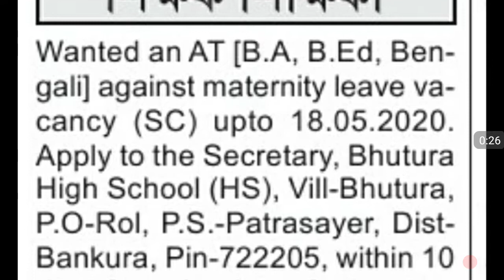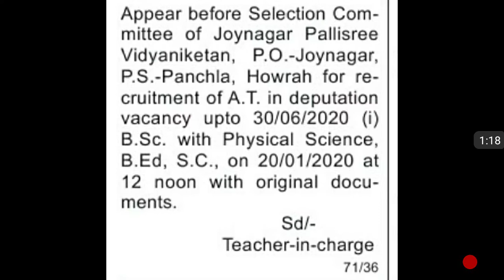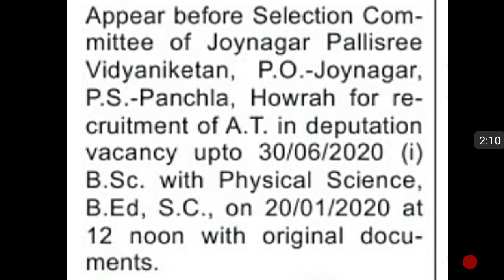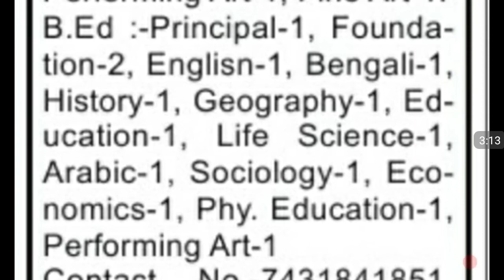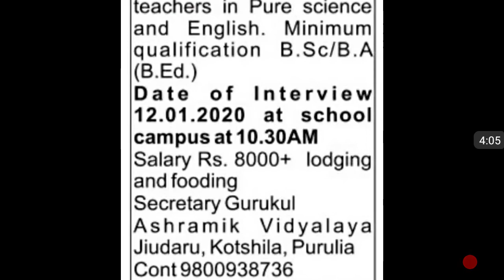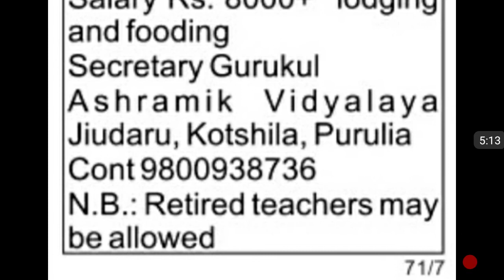ডেপুটেশন ভ্যাকেন্সি ০৭.০১.২০২০ তারিখের